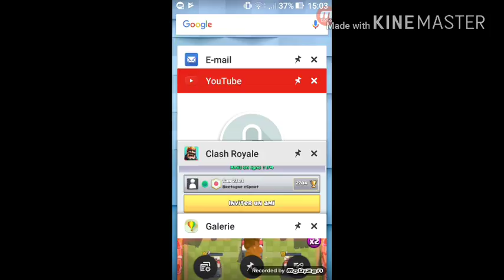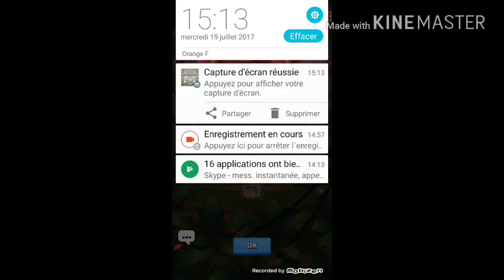#1-NoLifeChallenge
Première épisode du NoLifeChallenge
N'oubliez pas le concours:

Être abonné, likes la vidéo, activités les notifications avec la petite clochette et mettre en commentaire le nom de votre légendaire préféré ( pour tenter de gagner un hand spinner et des chocolats Kinder, les résultats le 1 août)

les chaines des youtubeurs dit dans la vidéo :
 LeBouseuh gaming

KZELIAN

TrappaClash